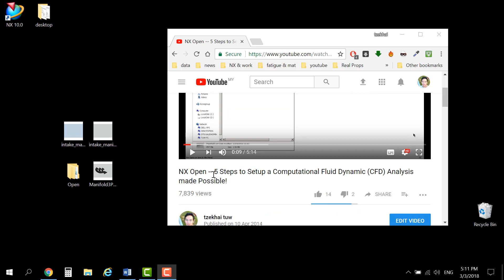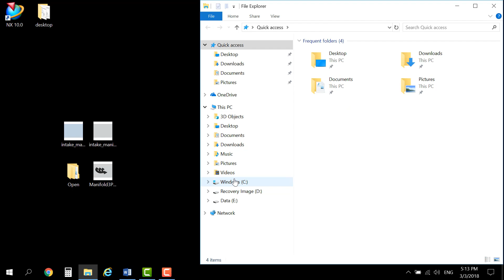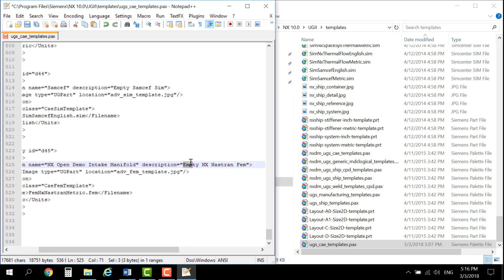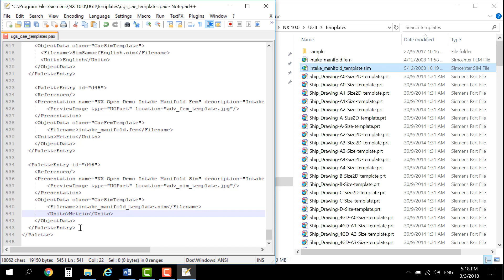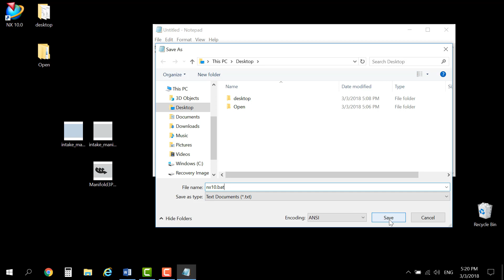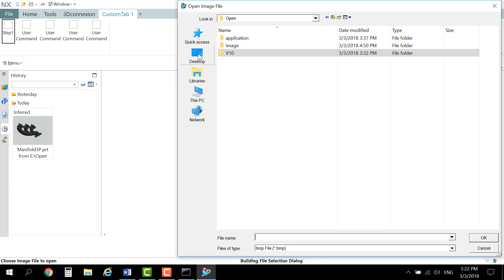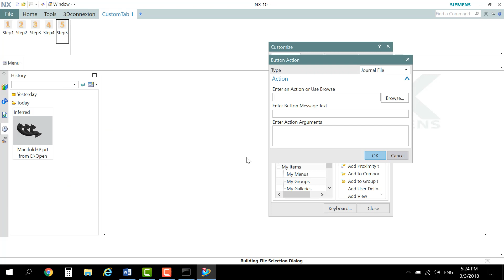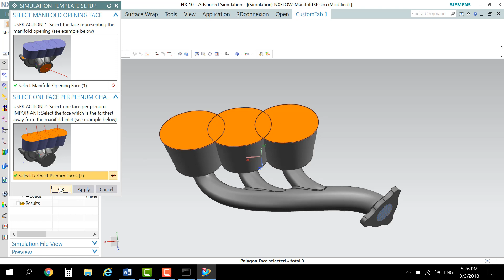Example of NX Open Customization Setup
This video is a follow up video on my previous video on NX flow simulation setup in 5 steps.

Our company is Dream Technology System, in Malaysia.